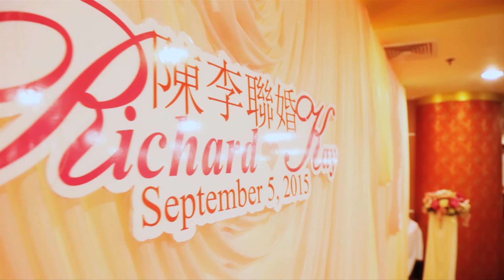Kay and Richard's Wedding Celebration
Kay and Richard's wedding celebration took place on September 5, 2015. Pictures took place at The Public Garden, Boston and the celebration took place at Hei La Moon Restaurant, Boston, MA.